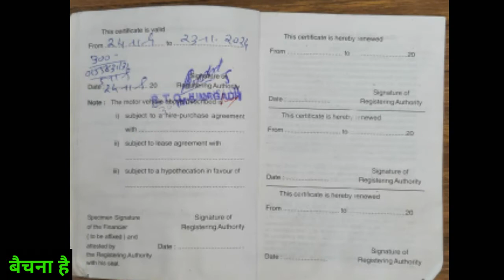लोडर वाला मेसी 245 DI बैचना है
Malik ni jankari
Nem. Jagdishbhai
મો =વેચાય ગયુ છે તે માટે નંબર કાઢી નાખ્યો છે
Village.michapur
Ta.veravr
Ji. Gir somnath
Gujarat
Rs. 470000

यदि आप भी दोस्तों कोय सामान या कोयभी सामान बेचना चाहते हैं, तो यह हमारा व्हाट्सएप नंबर है: - 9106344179 आइटम का 1 = 2 मिनट का वीडियो और एे वीडियो को  और 4 = 5 तस्वीरें हमें यह नंबर पर भेजें: - 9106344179  हम YouTube पर 24 घंटे में विज्ञापन देंगे और केवल Rs.150?
   और इस चैनल पर बेचे जा रहे सामान की जानकारी देखने के लिए, इस चैनल को सब्सक्राइब करें और  घंटी आइकन पर क्लिक करें, ताकि आप सभी माल की जानकारी पहले देख सकें।